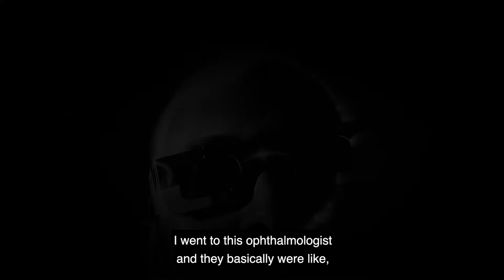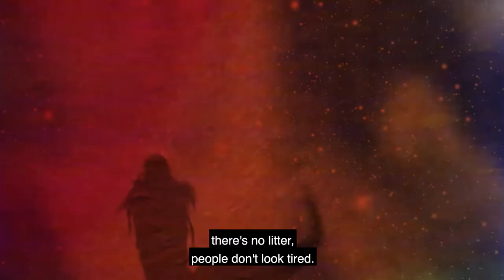Vision Portraits Trailer - Captioned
Opening August 9th at Metrograph in NYC
Opening August 23rd at Laemmle in Los Angeles
@VisionPortraitsMovie on Instagram and Facebook
@VisPortraitsDoc on Twitter
VISION PORTRAITS is a deeply personal documentary by award-winning filmmaker Rodney Evans (Brother to Brother) as he explores how his loss of vision may impact his creative future, and what it means to be a blind or visually impaired creative artist.  It’s a celebration of the possibilities of art created by a Manhattan photographer (John Dugdale), a Bronx-based dancer (East Texas native Kayla Hamilton), a Canadian writer (Ryan Knighton) and the filmmaker himself, who each experience varying degrees of visual impairment. Using archival material alongside new illuminating interviews and observational footage of the artists at work, Evans has created a tantalizing meditation on blindness and creativity, a sensual work that opens our minds to new possibilities.